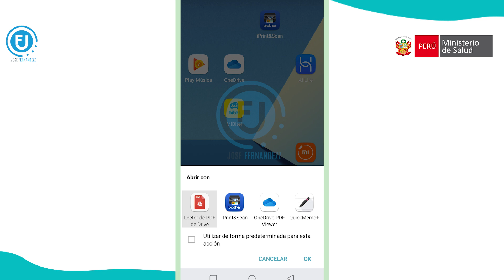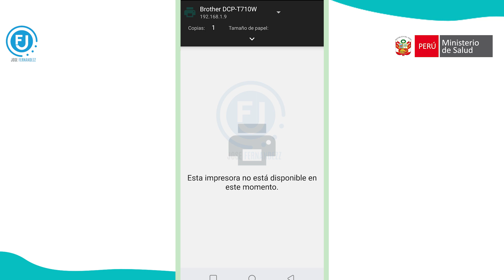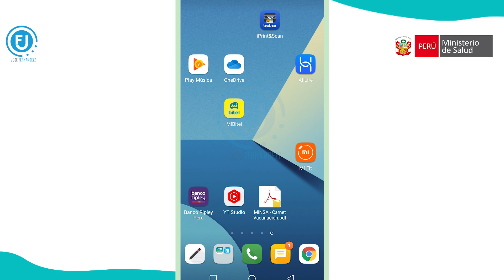Como crear acceso directo en tu celular del certificado de vacunación COVID 19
Amigos desde el 10 de diciembre es OBLIGATORIO el "CERTIFICADO DE VACUNACION", en este vídeo te enseñamos a crear tu acceso directo y no pierdas el tiempo